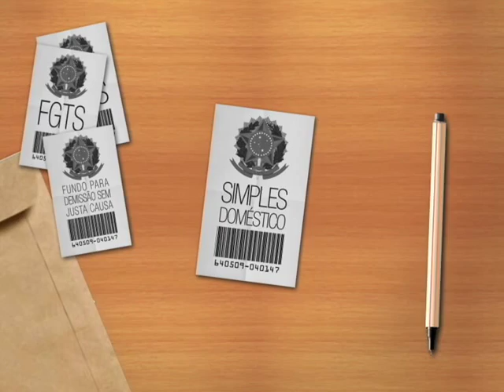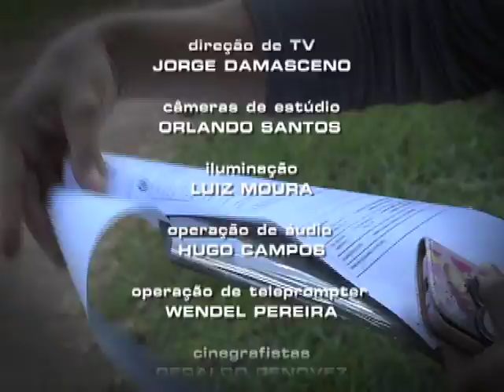Repórter Justiça - Novos direitos dos empregados domésticos no Brasil (13/07/15) (3/3)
O Repórter Justiça desta semana mostra que não só mulheres que trabalham em casas de família podem ser chamadas de empregadas domésticas. Para efeito de lei, muitos profissionais estão nesse rol: caseiro, motorista particular, cuidador de idosos e outros profissionais que atuam para que uma residência funcione perfeitamente. Leia a íntegra da sinopse